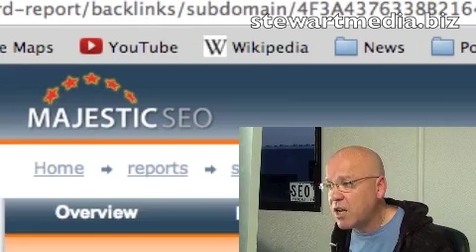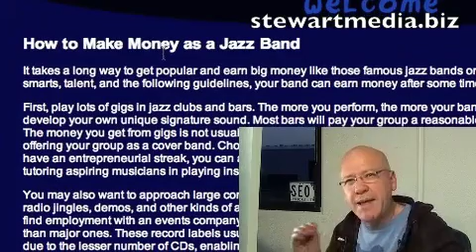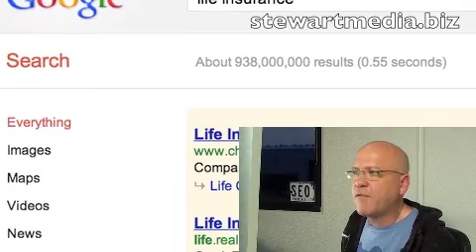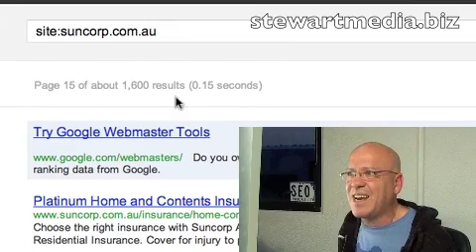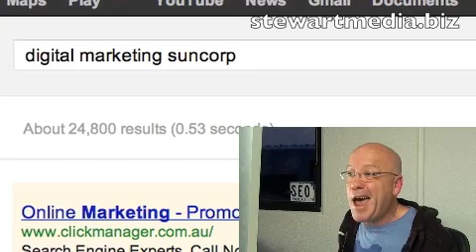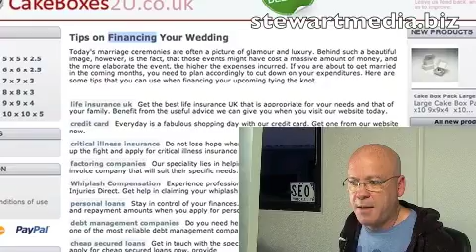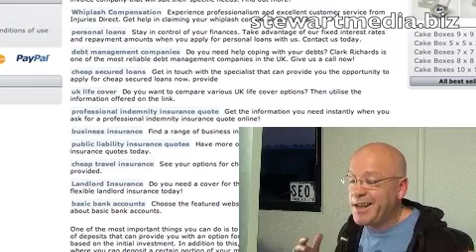Will Google penalize you?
How do you tell if your backlinks are bad? This week I take a deeper look at the Woolworths backlinking strategy as well as some other big financial brands.